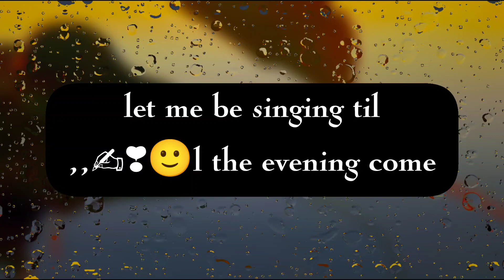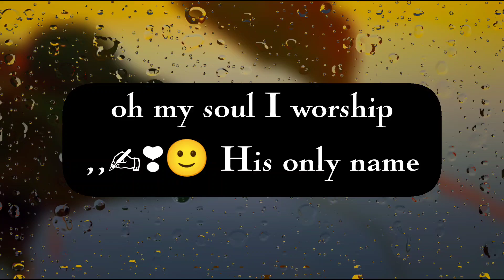new date for you.💯 quotes motivation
life